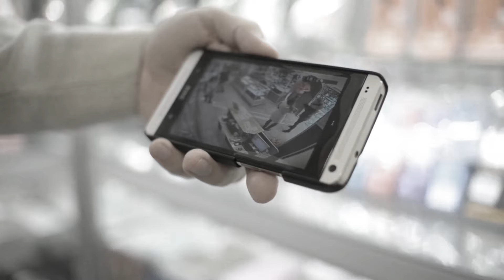REAL GHOSTS Caught on Camera Top 10